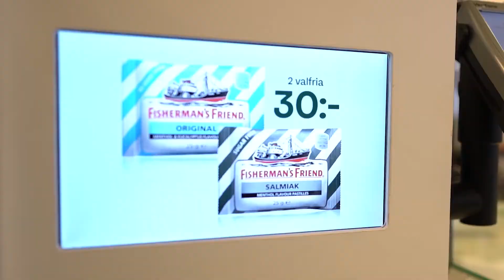в сети АЗС «Preem»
Автоматизация процессов централизованного управления аудио и видео контентом цифровых медиа-носителей DigitalSignage (особенно в крупном сетевом сегменте) – приоритет №1 для сетевых АЗС. Очередной кейс внедрения от крупнейшей сети АЗК Швеции Preem. Оперативность актуализации информации стает неотъемлемой частью эффективного бизнеса. Частые обновления, которые можно адаптировать в зависимости от времени суток, дня недели, погоды на улице и даже грядущих праздников – все эти и множество других задач решаются путем внедрения решений DigitalMenuBoard. Независимость, гибкие возможности настройки графиков показа контента и воспроизведения плей-листов приводит к увеличению продаж и прибыльности бизнеса.